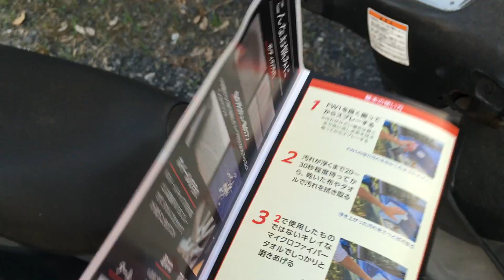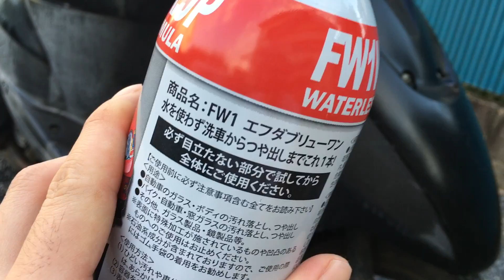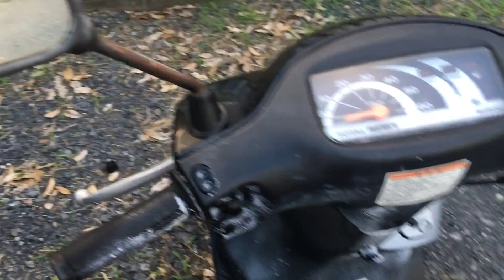ドン・キホーテ駐車場の路上キャッチセールスで買った水無し洗車ワックスで原チャリ洗ってみた結果ｗｗｗ / FW1 Cleaning Wax Test and Review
FW1リンク：

ドン・キホーテの駐車場で路上実演キャッチセールスに遭遇してドアミラーを拭いてもらってまんまと引っ掛かり買ってしまった水なし洗車ワックス(2400円)を使い約半年駐輪場に放置した原チャリ(レッツ2)を水を使わず洗ってみました♪